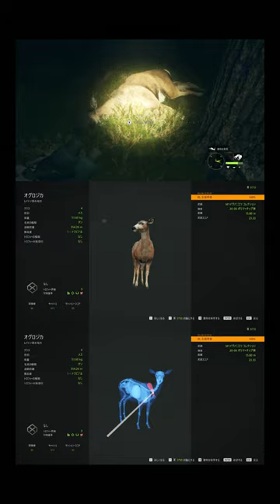「 ザハンターコールオブザワイルド / theHunterCalloftheWild ( COTW )」夜を颯爽と走り逃げるシカでした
無声動画です、夢精ではありません…(*'ω'*)
「レイトン湖水地方 ( LaytonLakeDistrict ) 」でブロンズ評価の「
( blacktailDeer / OdocoileusVirginianus )」を捕獲した時の動画です
10倍速ということもあり捕獲するまで結構走らされました…(。´･ω･)?
ちなみにこのショート動画も「1440 × 2560」で製作しております(*'ω'*)